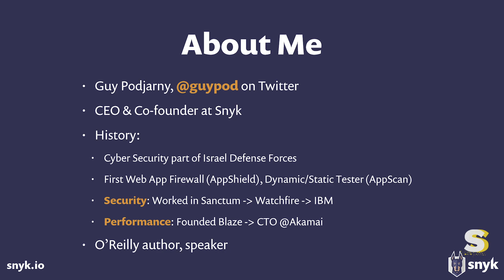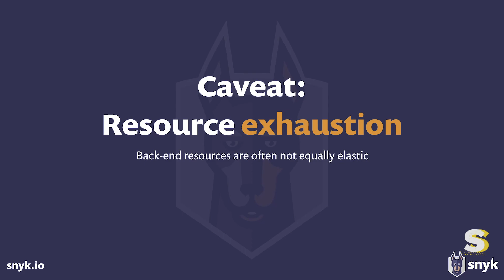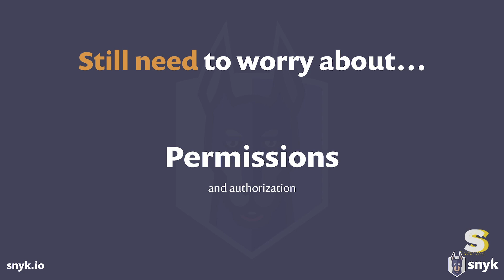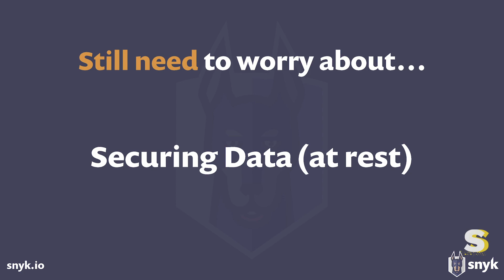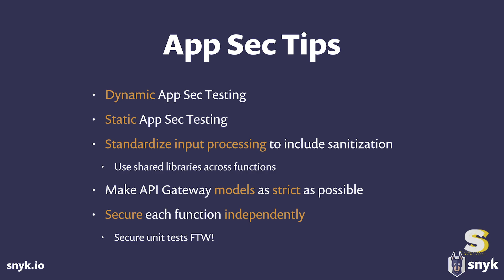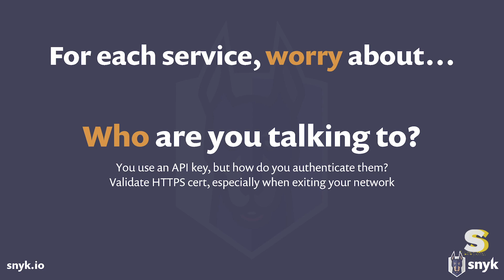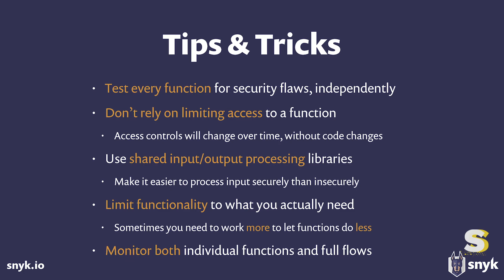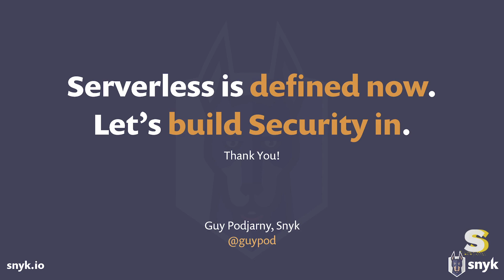Serverless Computing London: Guy Podjarny - Serverless Security: What’s Left To Protect?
As many companies explore the world of serverless, it's important they understand the aspects of security this new world helps them with, and the ones they need to care more about. In this talk, Guy provides a framework to understand how to prioritise and approach security for serverless apps.